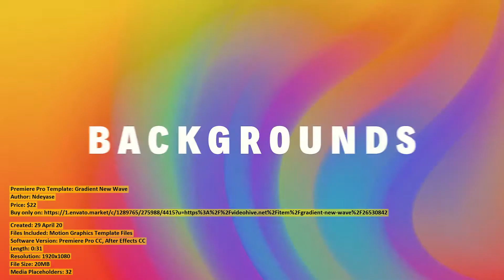Gradient New Wave | Premiere Pro Template | VideoHive 26530842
Created: 29 April 20
Files Included: Motion Graphics Template Files
Software Version: Premiere Pro CC, After Effects CC
Length: 0:31
Resolution: 1920x1080
File Size: 20MB
Media Placeholders: 32
Text Placeholders: 28

Category: (openers)

Description: Project features: Premiere ProCC 2017 with (Essential Graphics) For version 2017 Premiere Pro - After Effects must be...
Dear author Ndeyase, if you believe any that the use of the project preview on this channel are not legitimate, please write to e-mail and we will delete your video within 24 hours.